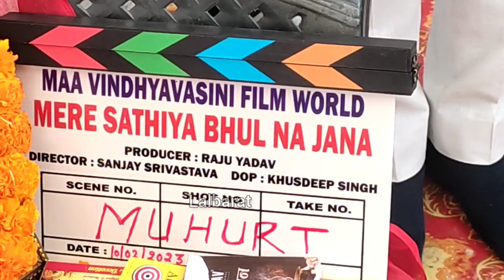नई फिल्म का शुभ मुहूर्त मां विंध्यवासिनी फिल्म वर्ल्ड के ऑनर अनिल सिंह,हंसराज,विजय लाल भरत,देवा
विजय लाल यादव का फिल्म
हंसराजु लाल यादव का फिल्म
lalbarat entertainment